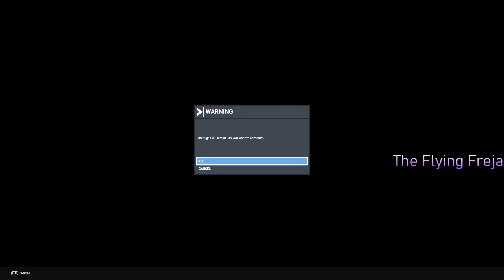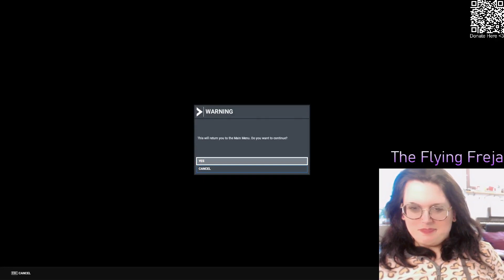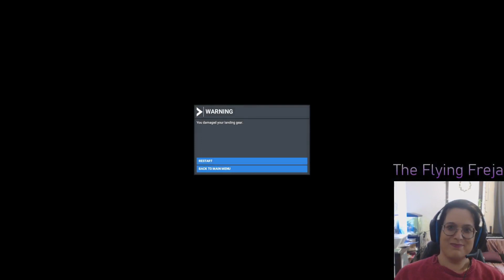BLOOPER REEL!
Microsoft Flight Simulator 2020 / DCS
Where: All over the runway, the ocean, in someone's house.
Aircraft: Damaged!
My System:
CPU: AMD Ryzen 5 5600X 6-Core Processor (12CPUs) ~3,7GHz
GPU: AMD Radeon RX6700 XT 12 GB VRAM
RAM: 32 GB DDR4
Flight Stick: Saitek Pro Flight Yoke System für PC + Throttle Quadrant
Steering Wheel and Pedals: Speedlink Drift O.Z.
If you'd like to leave a donation to help me advance my career I would be incredibly grateful.